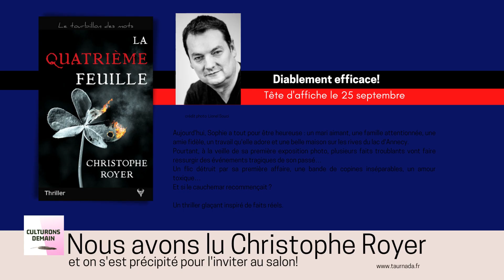Culturons Demain - Interview Christophe Royer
Interview de Christophe Royer, auteur romancier, qui sera présent au salon du livre Culturons demain, à Saint Léger sur Roanne le 25 septembre 2022